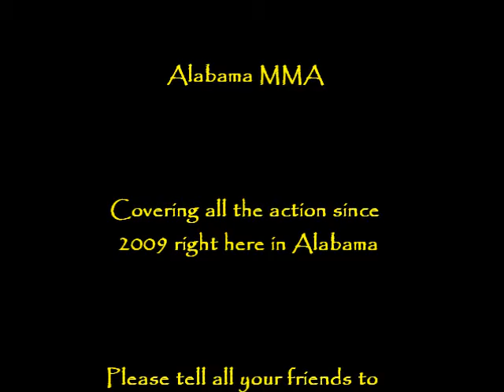Alabamamma Promo Video - Web Site